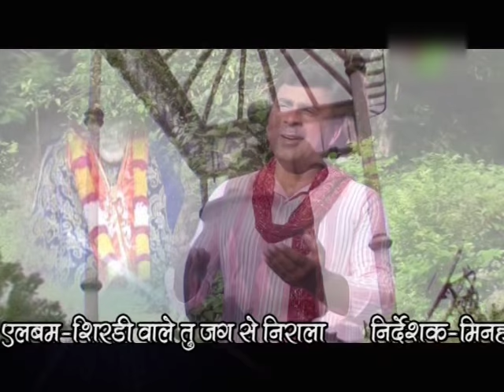Sai Baba/Pure Ho Jate Hain Uske Chaaro Dhaam/Rakesh Gupta/Director Ashish Singh/9415672827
Rakesh Gupta/Sai Bhajan/Sai Baba
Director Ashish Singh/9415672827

Any query contact-Director Ashish Singh